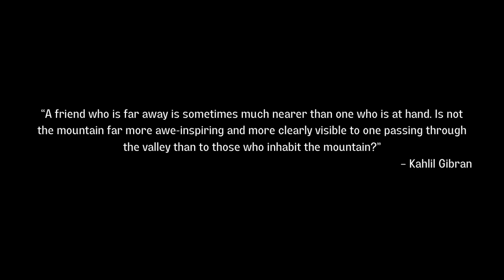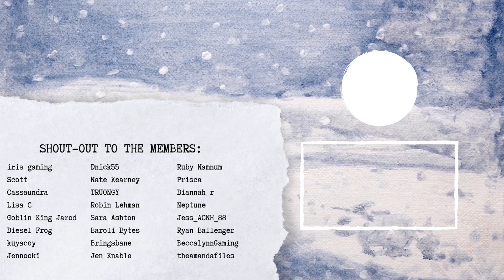"All my friends are on YouTube" feat. @MayysRoom | Gamers Gab Ep. 11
Welcome to Gamers Gab, the video podcast BY gamers, FOR gamers! A HUGE thank you to  @MayysRoom   (she/her) for coming on to talk about her experience forming incredible long distance friendships through content creation on YouTube.

In this episode, May shares the vulnerability that perhaps many feel about the validity and legitimacy of online friendships, particularly where content creation and being a content creator is a primary focus of interaction.

Who May wants to see on GG - @TimmyvsTommy
The topic - Modding in ACNH

References made in this episode:
Parasocial relationships - refers to a kind of psychological relationship experienced by an audience in their mediated encounters with performers in the mass media, particularly on television and on online platforms.

Nitty gritty:
Podcast intro music: Envato market "Funky And Bass Podcast Intro Pack" by GorillaBeats– music standard license
Gamers Gab logo: Morri Koester, The Artsy Gamer